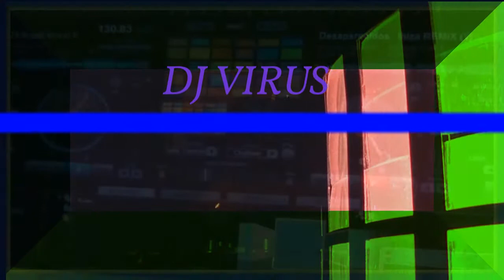DJ VIRUS CHIAPANECO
DJ VIRUS   LLEVA  LA  DIVERSIÓN  EN TU FIESTA CON LAS  MEJORES  MEZCLAS   CONTRATACIONES   TUXTLA  GTZ   CEL 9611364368